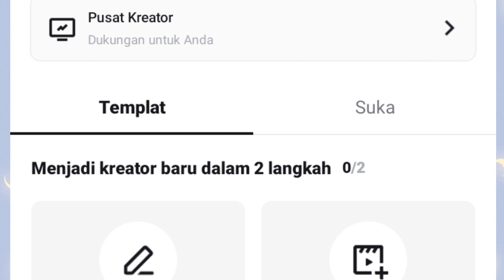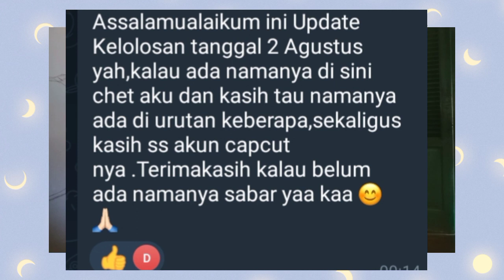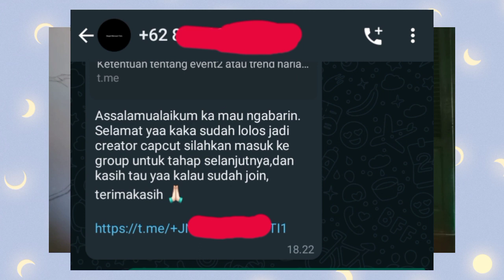Tahap Selanjutnya setelah lolos jadi kreator Capcut | cara jadi kreator Capcut 2023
oke guys jadi ini dia pengalaman aku setelah lolos jadi kreator Capcut, semoga informasi ini bisa bermanfaat & membantu kalian ya 🤗

JANGAN LUPA UPDATE APLIKASINYA DULU

DM @elsadnf_ for info 📩

XoXo ^^